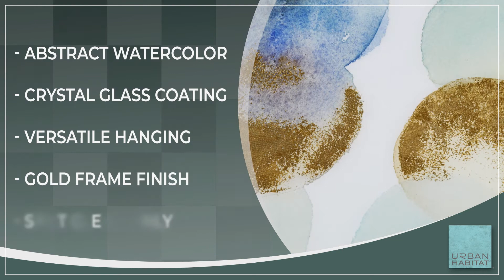The Crown Motions Crystal Glass Coat Framed Wall Art - Urban Habitat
Our Urban Habitat Crowned Motions Crystal Glass Coat with Foil Framed Wall Art adds a dazzling modern touch to your home decor. This unique rectangular wall decor flaunts an abstract watercolor circle print in blue and neutral hues, with Gold foil detailing for a beautiful metallic touch. The thick crystal glass coating provides a rich luster and glossy finish for an updated look, while the gold frame adds the perfect finishing touch. 4 D-rings on the reverse make this wall decor easy and versatile; simply hang vertically or horizontally fitting and elevating any space with its glamorous design.